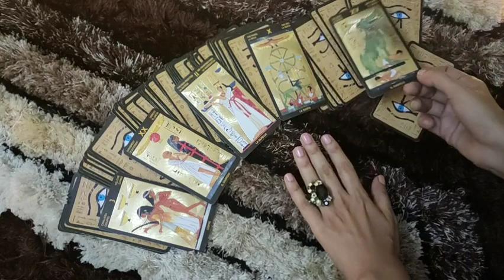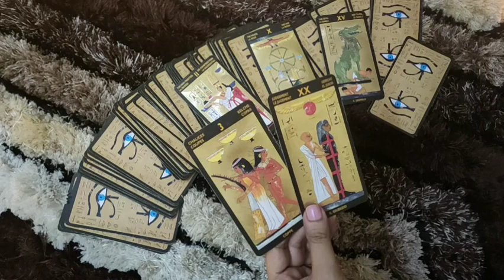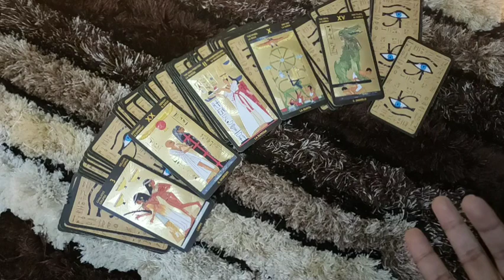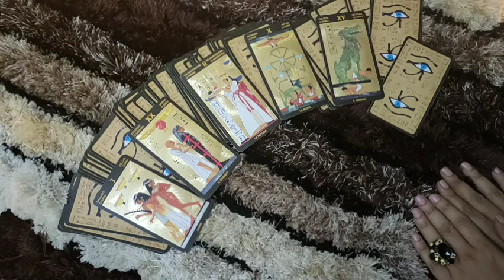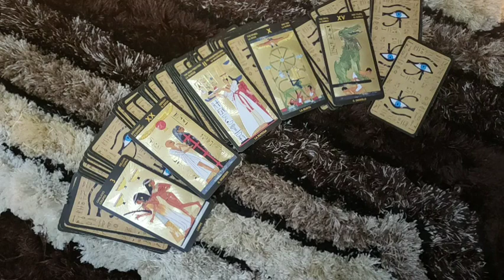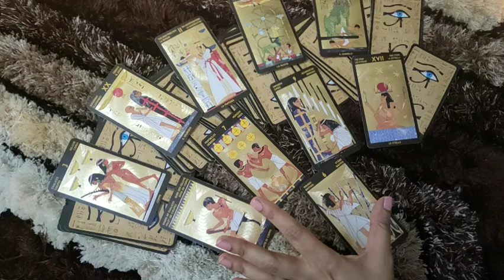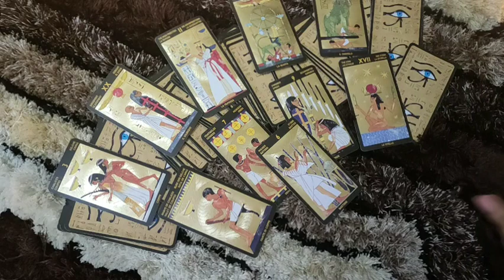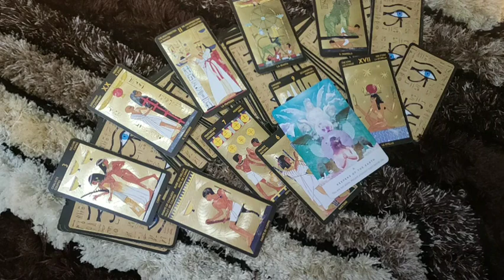SCORPIO♏-"THEY MAY ACT POSSESSIVE BECAUSE.... "4-10 MAY LOVE READING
This reading is  for SCORPIO people .I hope you enjoy it.

ttps://youtu.be/aHP__Rdn26M

tps://youtu.be/N_KdLi15e1U